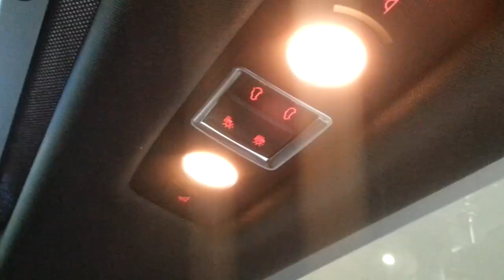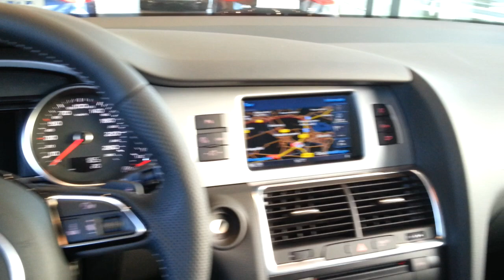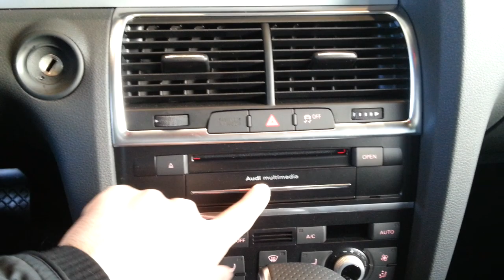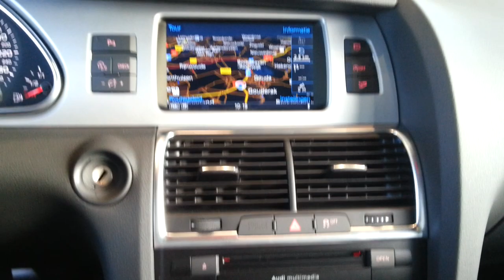Audi Q7 S Line 2015 In Depth Review Interior Exterior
Hello and welcome to Alaatin61! YouTube's collection of automotive variety! In today's video, we'll take an up close and in depth look at the new 2015 Audi Q7 S line. This version has 245 HP.